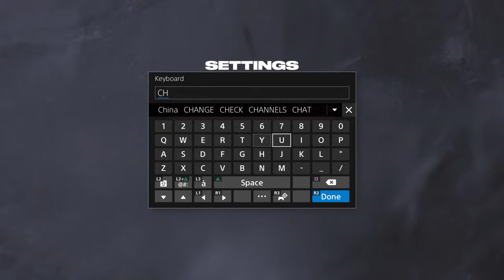PIHL Chicago Wolves